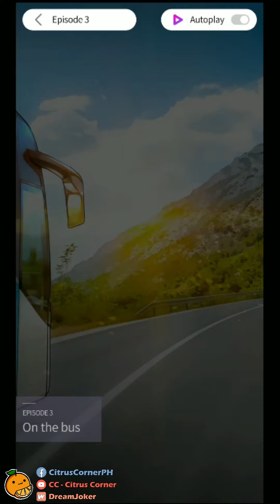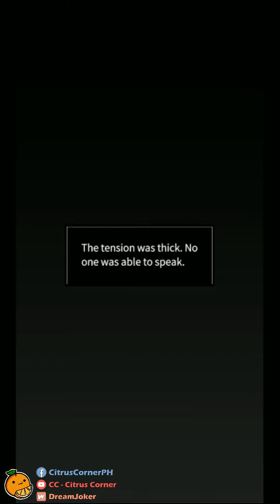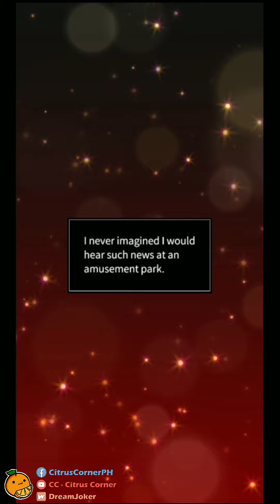The Tyrant's Bodyguard | Maybe: Interactive Stories | Playthrough 03 | BL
Here is the 3rd episode of The Tyrant's Bodyguard Gary Route. I'll try to be consistent to upload it week by week. Hope you enjoy!

My priority for now is Gary then Ian then Sean. It depends on the situation though.